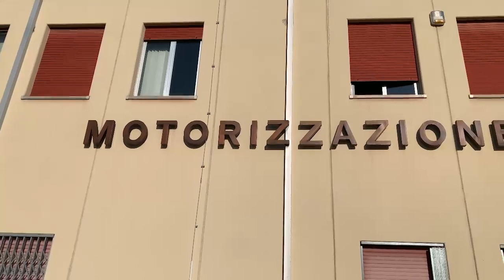ORE E CHILOMETRI PER UN PATENTINO: ENTROTERRA MARGINALIZZATO